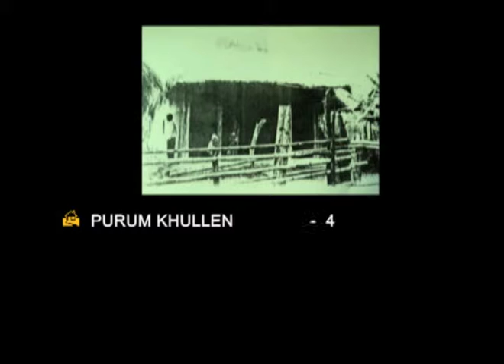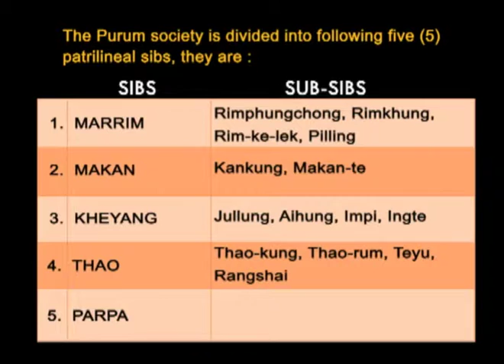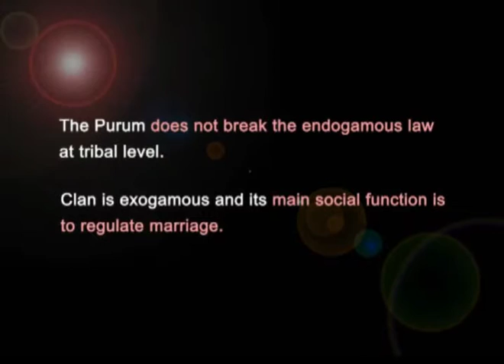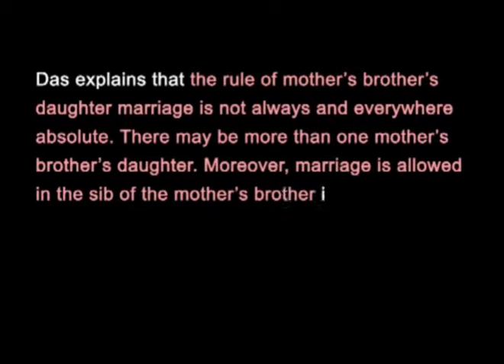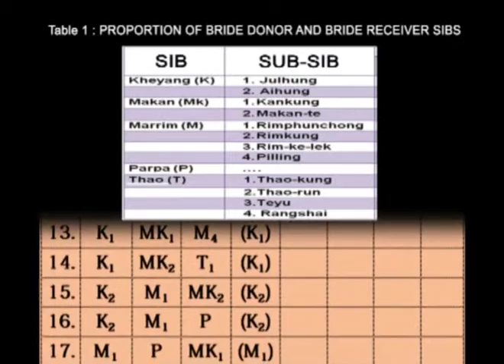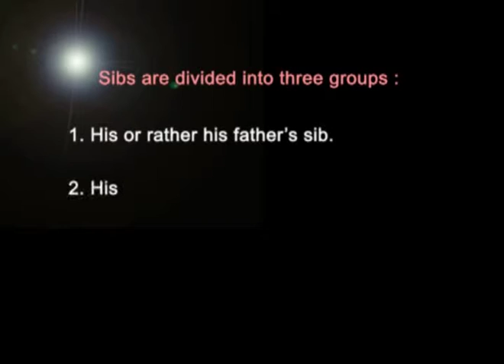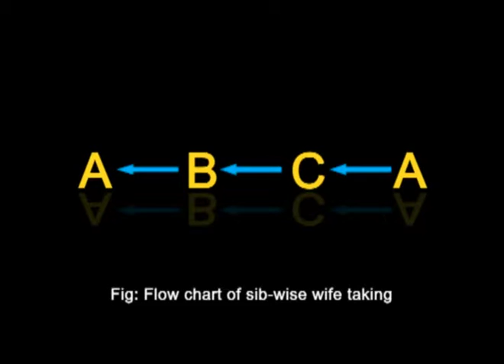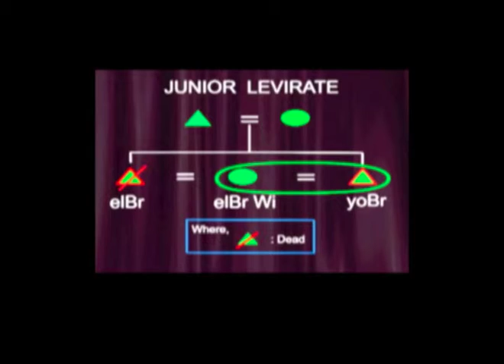The purum social organization (Advanced social and cultural anthropology)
Module Name: The purum social organization (Advanced social and cultural anthropology)